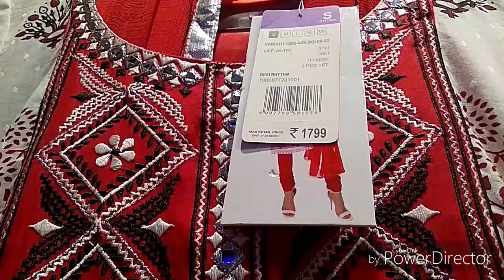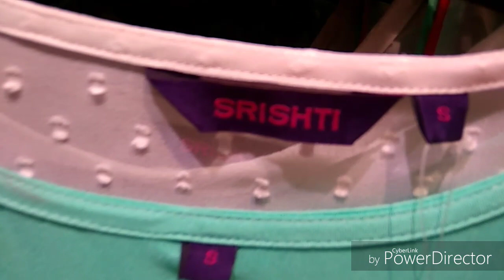Big Bazaar latest woman's fashion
Hello friends,